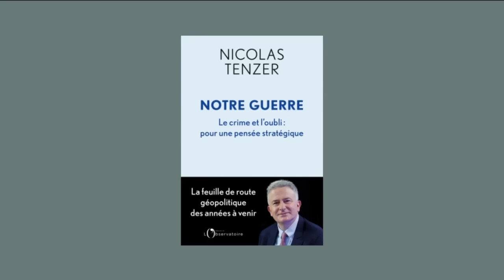Emmanuel Macron lève un "tabou" et a "raison" d'évoquer l'envoi de troupes occidentales en Ukraine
De retour d'Allemagne où il a participé vendredi à un sommet tripartite avec le chancelier allemand Olaf Scholz et le Premier ministre polonais Donald Tusk, le président français a une nouvelle fois évoqué la possibilité d'envoyer des troupes occidentales en Ukraine, dans un entretien au Parisien-Aujourd'hui en France. Emmanuel Macron lève un "tabou" et a "raison de le faire", a affirmé ce dimanche 17 mars sur franceinfo Nicolas Tenzer enseignant à Sciences Po, spécialiste des questions géostratégiques, et auteur de Notre guerre, le crime et l’oubli : pour une pensée stratégique aux éditions de l’Observatoire.